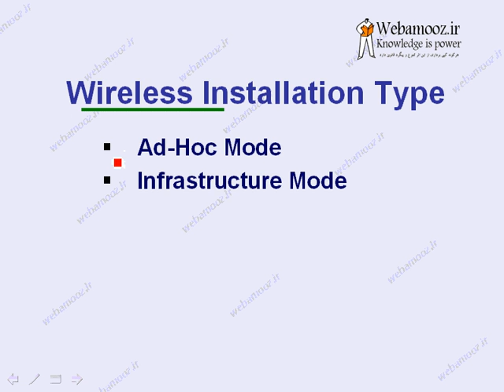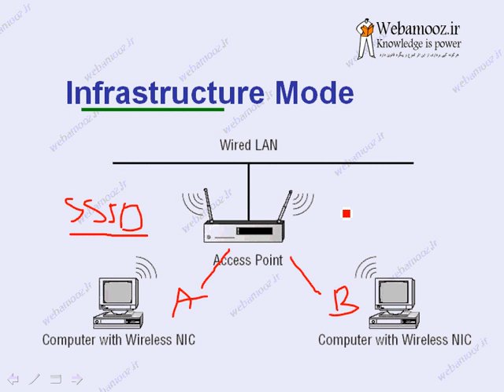Instalation type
آموزش مجازی شبکه
برای دیدن دوره کامل به سایت وب آموز مراجعه کنید.